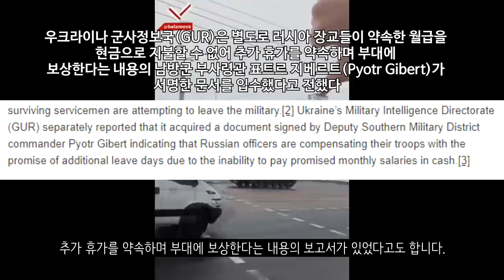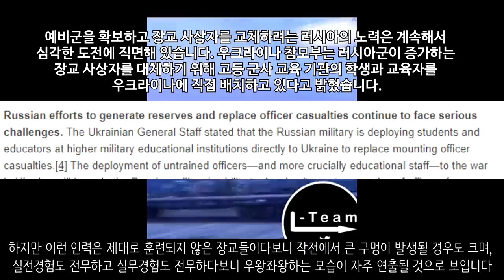우크라이나 전쟁 전황 정리 40일차 - 슬로뱌스크의 전운_우크라이나 긴급속보134_[센서 스튜디오]